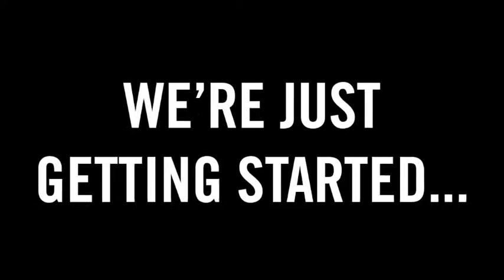Coming February 2019: THE LION KING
It's the NextBigThing!

THE LION KING comes to Hammons Hall in February of 2019.